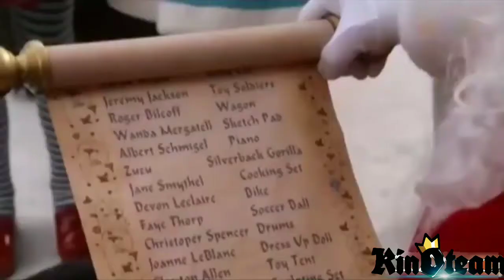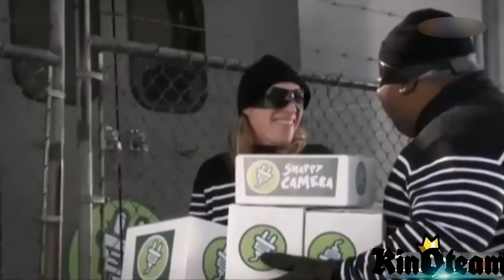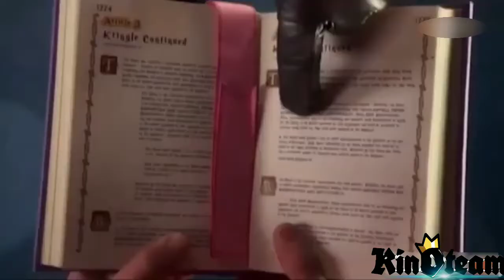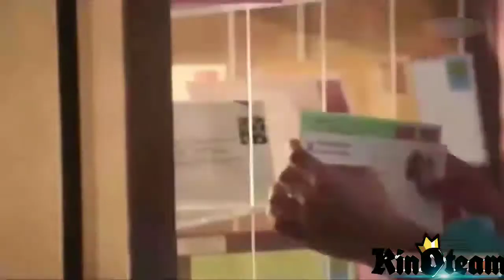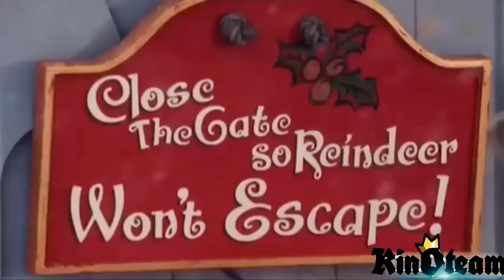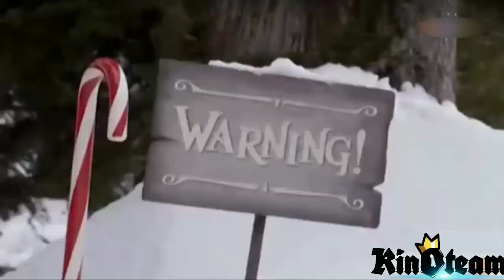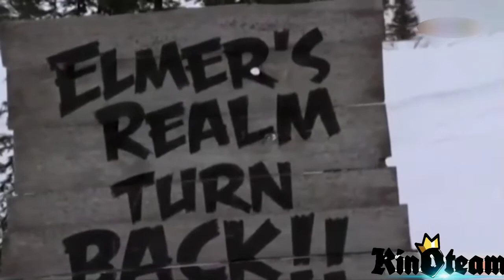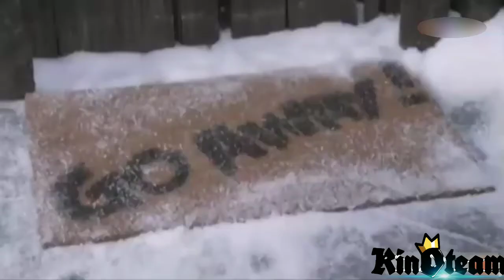Gʻaroyib yangi yil // multfilm // tarjima kino // kino team //uyda yolgiz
Assalomu alaykum !!! saytimiz foydalanuvchilari
O`RTOLA KINOLARIMIZSILAGA YOQKAN BOSA LIKE BOSAMIZ
OBUNA BOSELA : KEYINGI FILMLARIMIZANI QOYIB BORAMIZ
 {O`TKAZIB YUVORMASLIK UCHUN QONGIROQCHANI (BCE) GA QOYAMIZ}
DOSLARGA JONATAMIZ  !!!